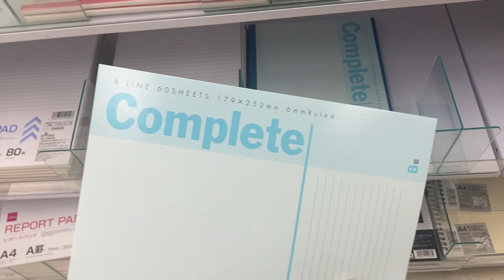Daiso Stationary Haul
In today’s video, I am doing a stationary haul💃💃

If you are new here, my name is Lady Pamela. I am a Ghanaian currently studying In Japan. I make videos about my life in Japan and anything I am passionate about.

How to Use chopsticks

Quarantine Study Tips

Musician: @iksonmusic

Musician: @iksonmusic

Musician: @iksonmusic